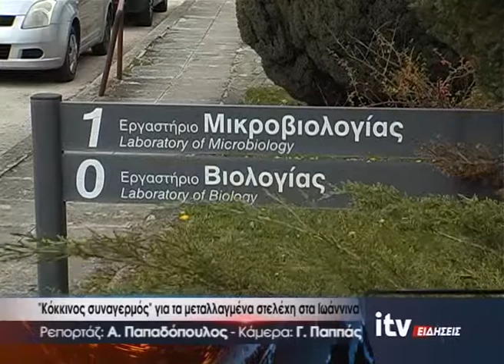''Κόκκινος συναγερμός'' για τα μεταλαγμένα στελέχη στα Ιωάννινα - ITV Ειδήσεις - 08/02/2021 (video)